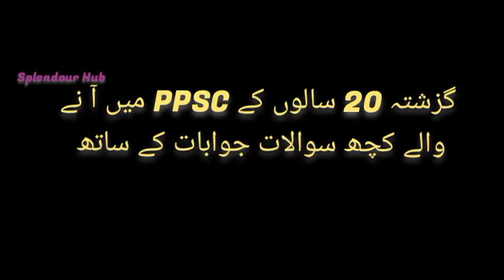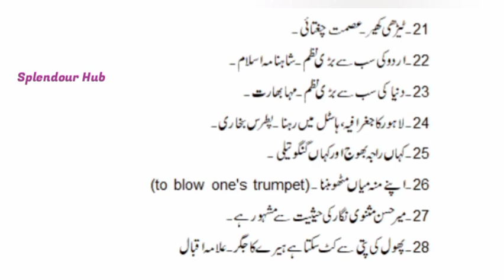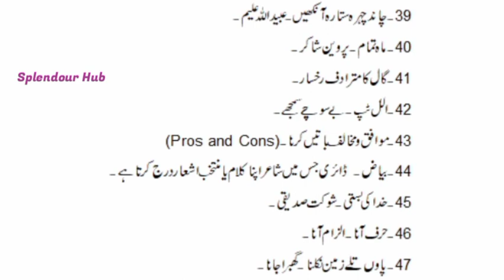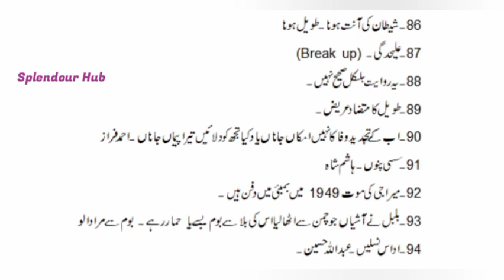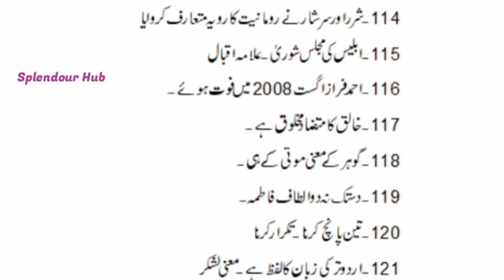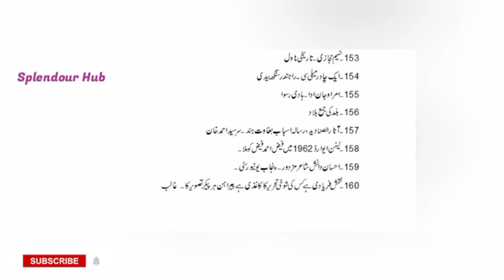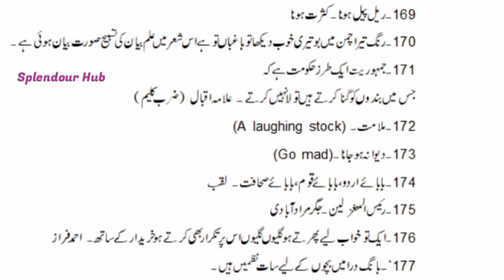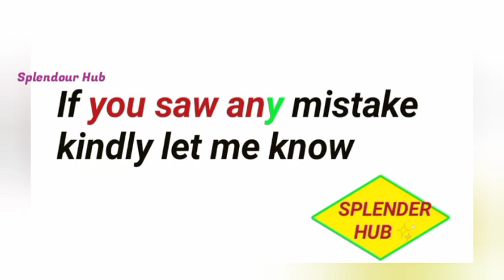PPSC Solved Papers Of Urdu From Last 20 years | Part 1 | Splendour Hub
From This Video 📸 you can learn the PPSC Solved Papers Of Urdu from past 20 year's | part 1